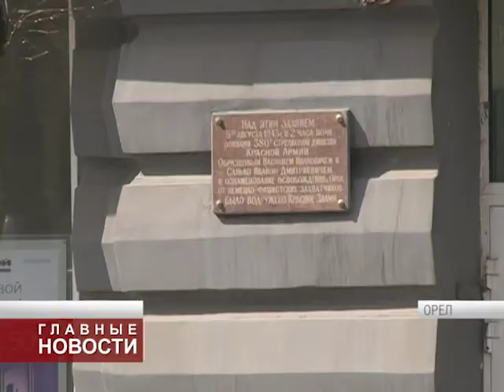Споры из-за памятника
Бурные обсуждения разворачиваются на фоне грядущей установки памятников Санько и Образцову. Краеведы, историки, политики, архитекторы, дизайнеры. У каждого - своя профессиональная точка зрения.